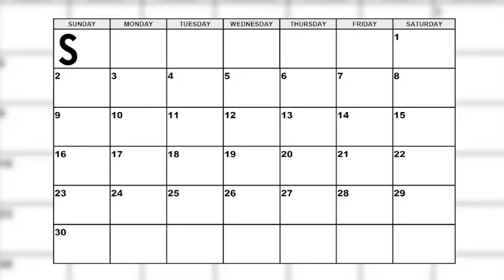Month In A Minute: Patriots struggle, Red Sox make history in September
September has come to an end. NESN.com's Michaela Vernava takes a look at the biggest moments in Boston sports in the month of September, including the New England Patriots' struggles and the Boston Red Sox's historic accomplishment.